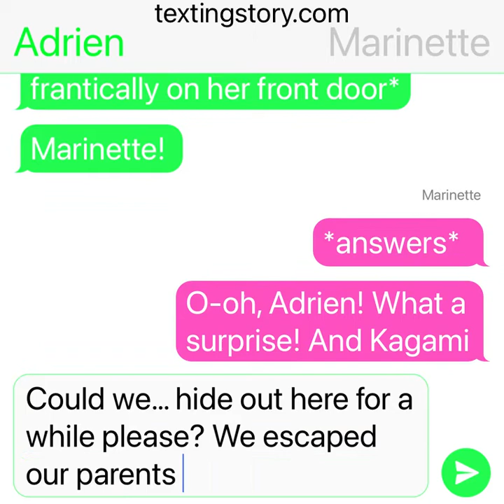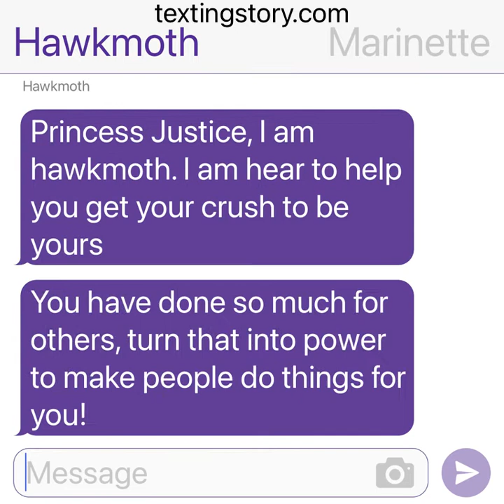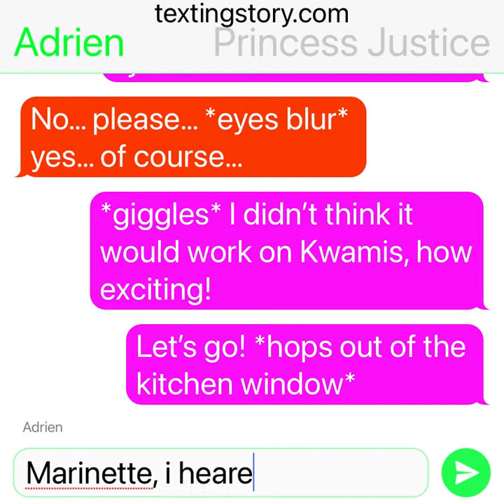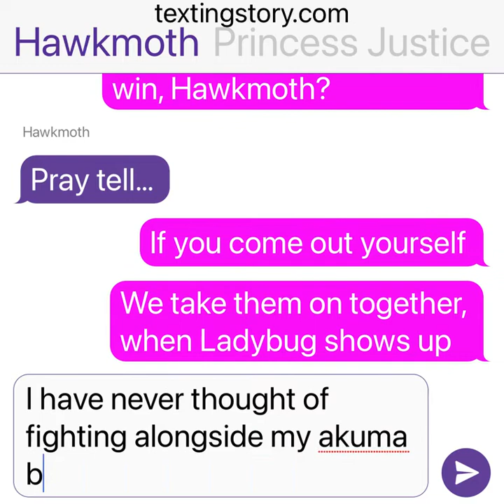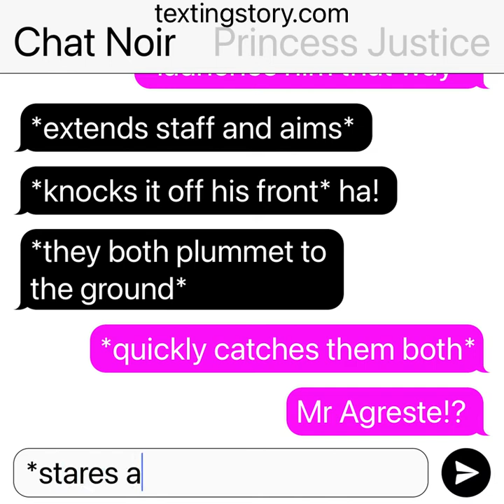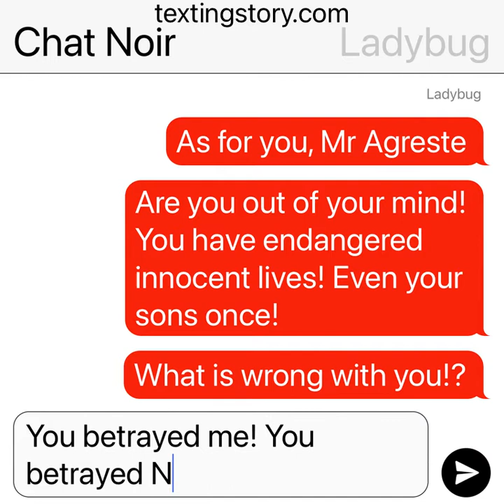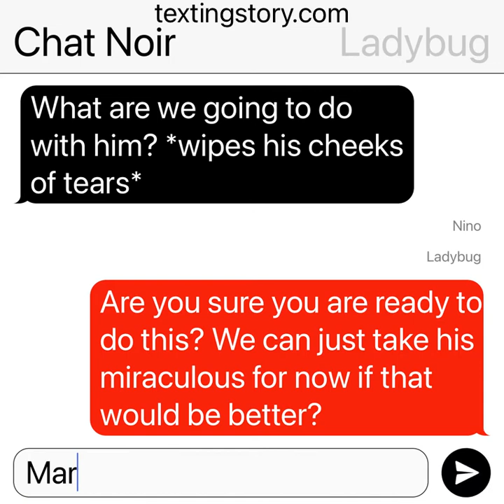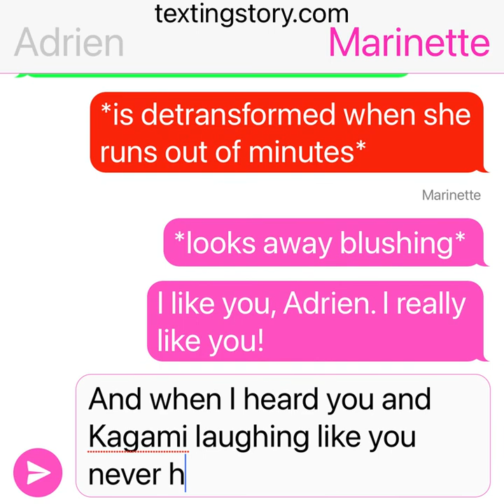MLB Princess Justice TextingStory *Adrienette*